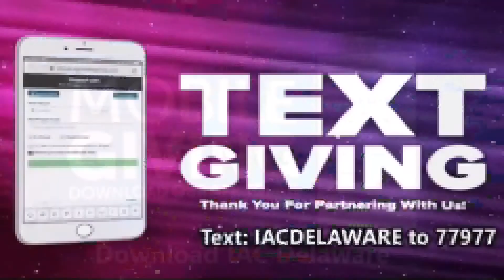More Than Enough